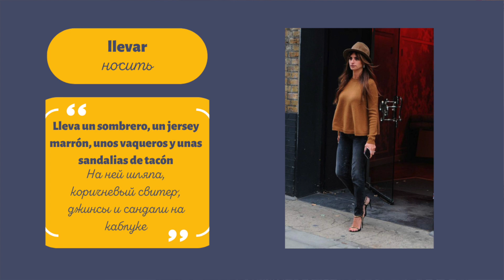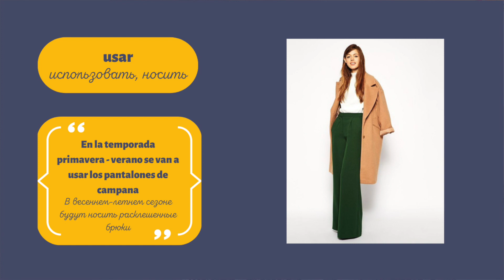🇪🇸Испанские глаголы по темам: одежда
Давайте разберемся с испанскими глаголами по теме "Одежда": vestirse, ponerse, llevar, usar, quitarse, desnudarse, abrigarse, estrenar и других.

В этом видео не хватает глагола cambiarse - переодеваться: Voy a cambiarme y nos vamos, ¿vale? - Я переоденусь и пойдем, ладно?

👉 Cultura en España. Проходим вместе!
👉 Курс по испанскому учебнику Aula 2. Проходим вместе!

👔ОБ АВТОРЕ:

Ксения Карвальо - Филолог, профессиональный преподаватель испанского языка.
Дипломированный филолог-испанист (закончила Санкт-Петербургский Государственный Университет). Преподаватель испанского с более чем 13-летним стажем.

Знает, с какими трудностями сталкиваются русскоговорящие студенты изучая испанский в целом, и какие проблемы вызывает сослагательное наклонение(субхунтив) в частности. Именно для преодоления этих трудностей и был разработан данный курс-марафон.

Больше десяти лет ведет блог для изучающих иностранные языки Multilingua Blog, в котором каждую неделю подробно и с примерами разбирает разные интересные и порой сложные тонкости иностранных языков - испанского, английского, французского и португальского языка.

Так что если хочется нам помочь – вы знаете, что делать ;)
Если вам понравилось это видео - поделитесь им хотя бы с одним человеком. Ему будет полезно, а мне - приятно!

📽О КАНАЛЕ:

Это YouTube канал об английском, испанском, французском, португальском языках, а также о культуре Великобритании, Франции, Испании, Португалии и Латинской Америке. Еще немного о книгах, музыке и кино.

Ключевые слова нашего канала: испанский яык, английский язык, португальский язык, французский язык, изучение иностранных языков, как учить язык, курсы испанского языка, испанский с преподавателем, английский с преподавателем, репетитор английского, репетитор испанского языка, репетитор португальского языка.

Если у вас есть вопросы, предложения или просто желание сказать мне Привет!/¡Hola!/Hi!/Salut/Ciao - вы всегда можете оставить мне комментарий под любым видео или написать на